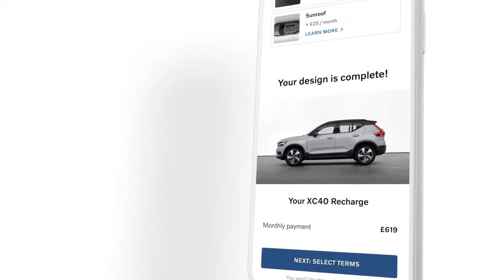Volvo sales go online-only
In the future, all Volvo car sales will be online-only as the company steps into an electric future